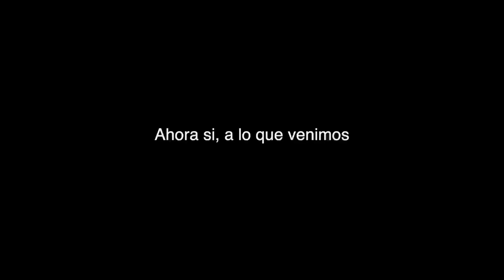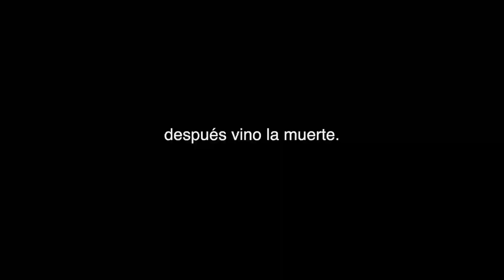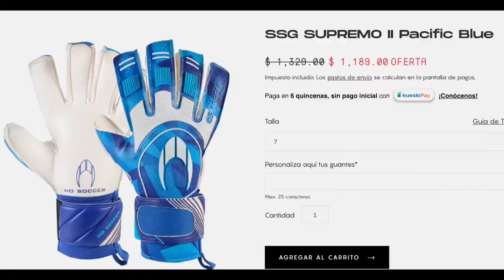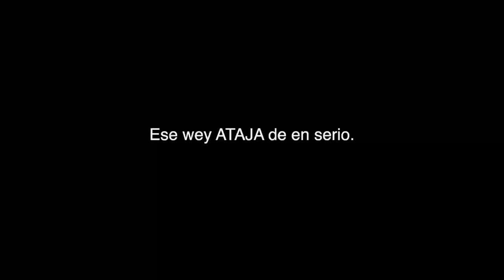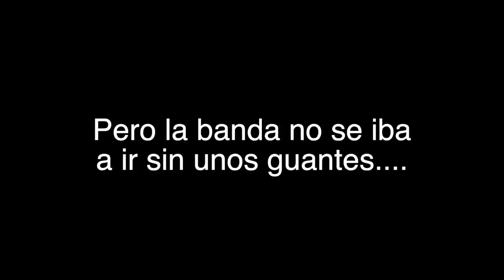¡DE REGRESO A ENTRENAR!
Esta semana entrené de portero con el Tigre Barrera en su academia y la neta la pasamos fenomenal. Tiene unos porteros excelentes, el tigre una pierna muy bien educada y sin duda fue un día muy completo.

Guerreros F.C
Ubicación:
Guerreros F.C.